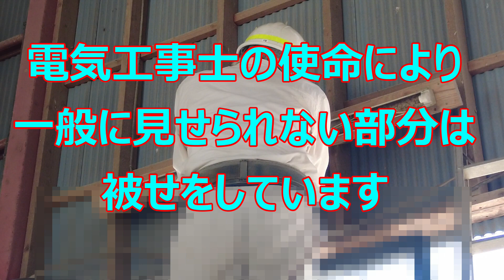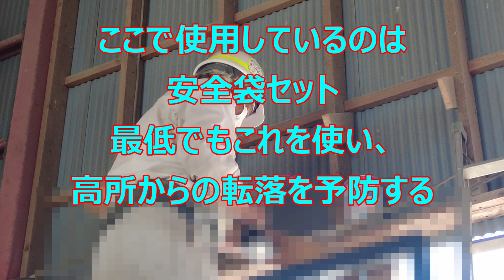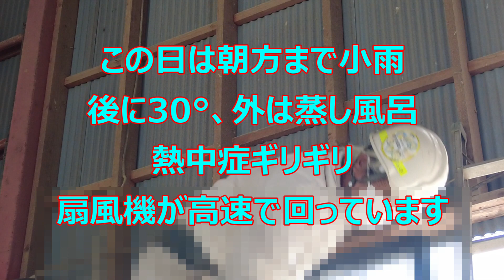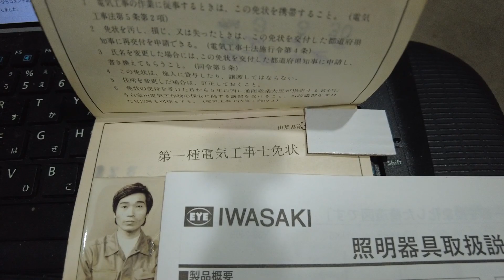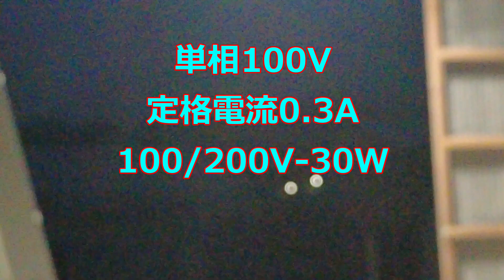light fixture replacement・LED light installation(照明器具交換作業)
ついに出してしまった本業、第一種電気工事士による照明器具の交換
蛍光管(水銀)扱いと、電力消費・明るさの改善にて行う
現行までのワット数と、LEDのワット数は明るさを表記するものでは無いので注意
高所作業に付き、転落防止を重視
電気工事士の範囲に入っての、素人動画は無いと思いますが
間違った解釈は、資産・財産・生命を失います(電気工事士も作業中死亡しています)
無資格・無知で行うのは自由ですが事故の際、保証・保険はおりません

動画内15:02の電流について
単相200Vの片線の電流で有り、2本合計すると0.24A計器で流れています(消費)
電線の電流数値であり、他の消費電力をぶら下げる参考値です
電線負荷を軽減していますが、電気量については単相100Vと変わりません
(例2mm配線を1.6mm配線で行える事)

軽微な作業
第二条・一以外または
第二条・二
第一種電気工事士が従事する前号イからヲまでに掲げる作業を補助する作業
「将来電気工事士を目指すので有れば、一種電気工事士の元で勉強する方法が有る」
他にも練習方法は有る、要相談。

BGMは煉獄庭園
関係者によりアップが始まりました
まな@煉獄庭園
煉獄庭園 Mana

曲
桜華・紅屡裏-Ouka-Beniruri-
きっと繰り返す
Voice
聞こえていますか僕らの声が
HORAIZON